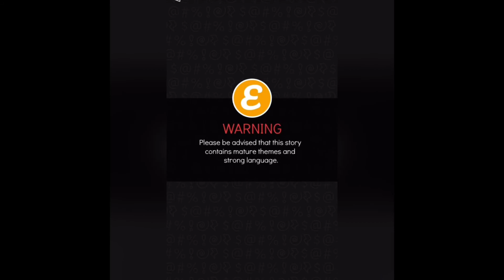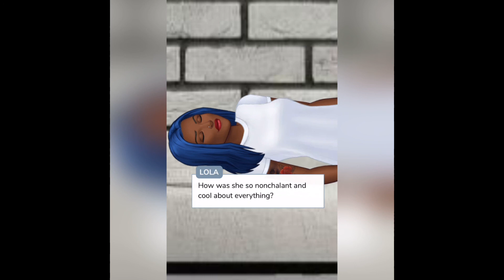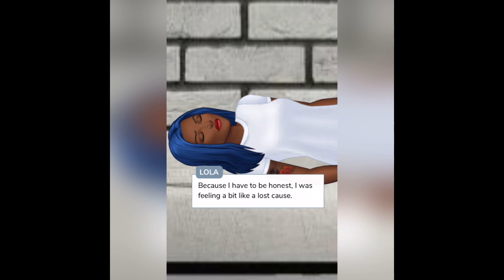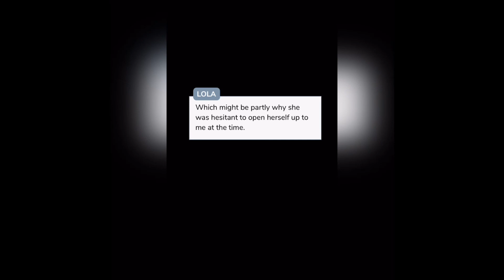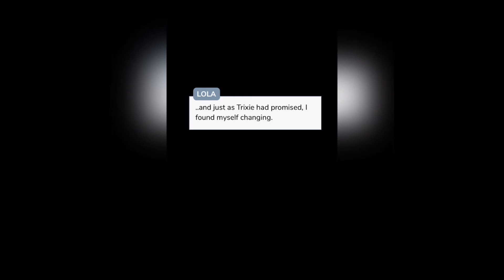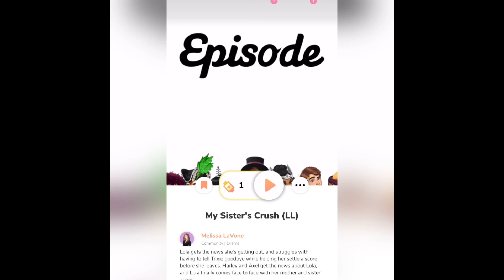HARLEY TELLS OFF OUR MOM?! | My Sister’s Crush | Episode 5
I don’t own any music or media in this video